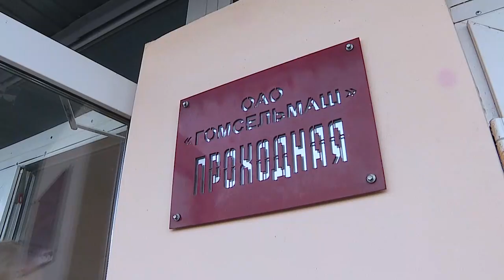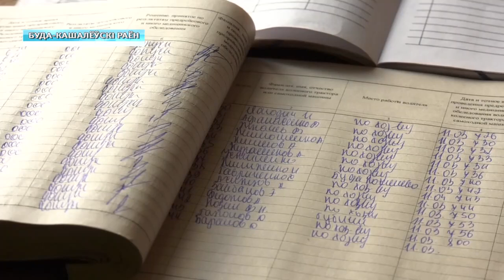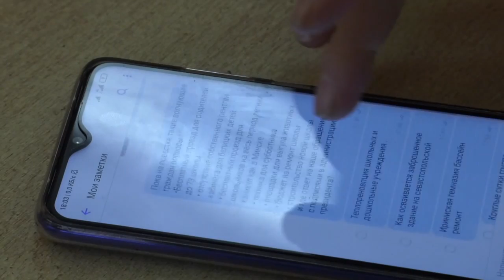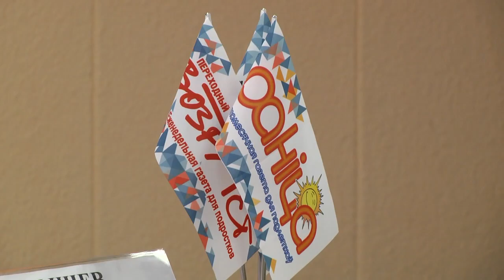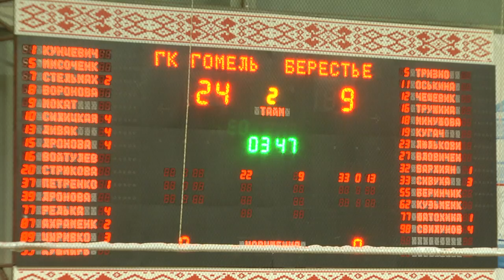11 03 2020 НОВОСТИ